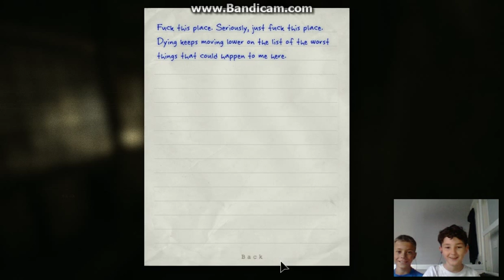outlast] chased by a MaN !!!! part 6 W/X term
lolmnnnnnnnnnnnnnnnnnnnnnnnn